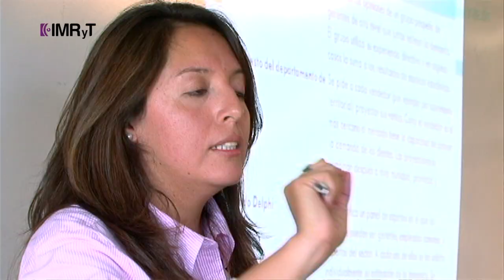Capitalis 1 Feminismo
En el marco de la conmemoración del Día Internacional de las Mujeres,Noticias IMRyT del Instituto Morelense de Radio y Televisión, presenta un reportaje en el que se observan los desafíos, obstáculos y retos que enfrentan las mujeres en diferentes ámbitos, a través de las voces de quienes hoy día encabezan esfuerzos para continuar generando las condiciones para que las mujeres cuenten con mayores reconocimientos, oportunidades y una vida libre de violencia.